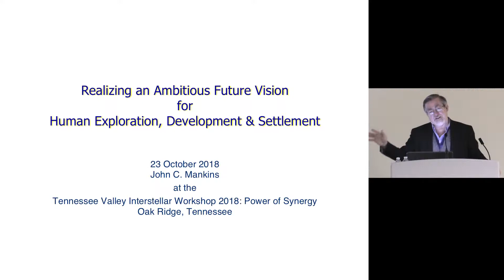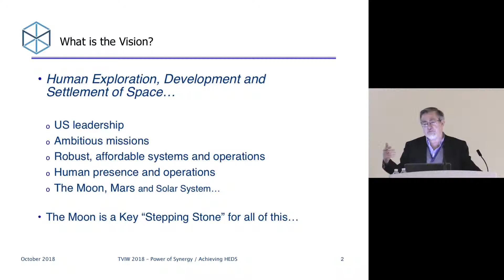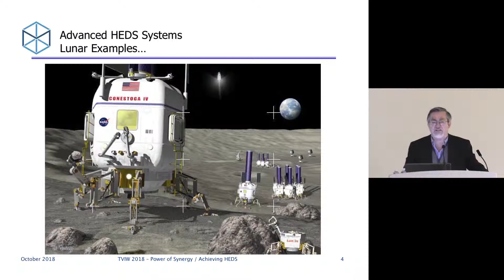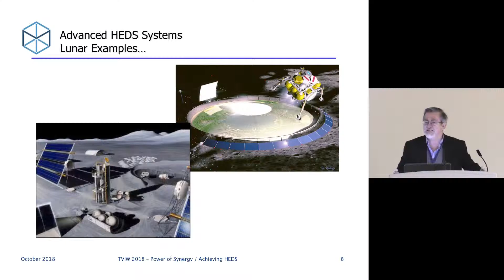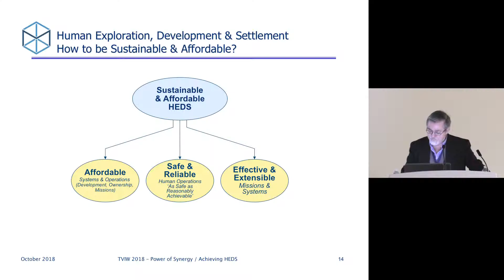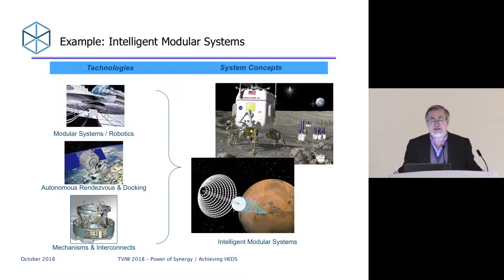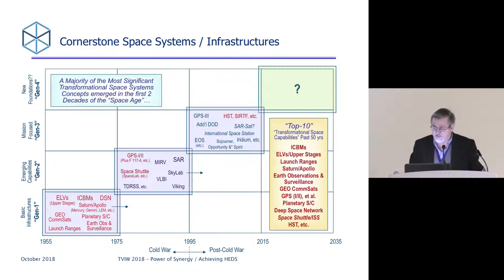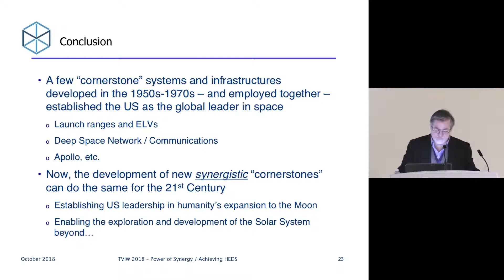1-0 John Mankins, Theme 1 Chair: Large Scale Space Development, The Moon is a Stepping Stone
John C. Mankins, President of Artemis Innovation Management Solutions LLC and Founder and President of Mankins Space Technology, Inc. Formerly, Chief Technologist For Human Exploration and Development at NASA HQ. Theme 1 Opening Address: Large-Scale Space Development, The Moon is a Stepping Stone to the Development and Settlement of Space, "The Power of Synergy" Space Symposium, Oct. 23-25, 2018, Oak Ridge, TN at New Hope Center.